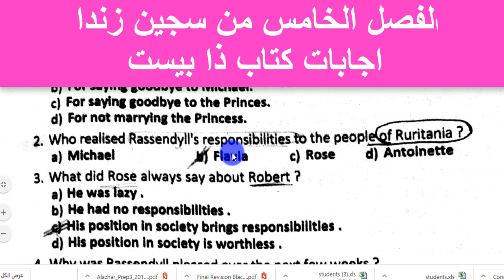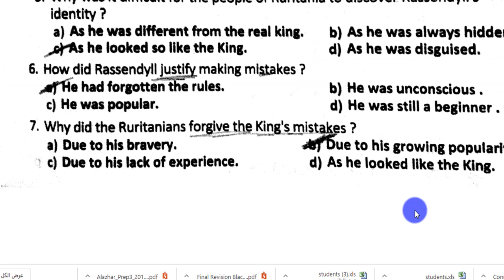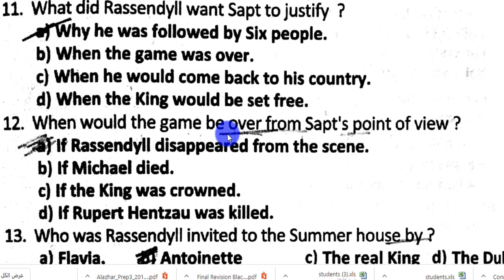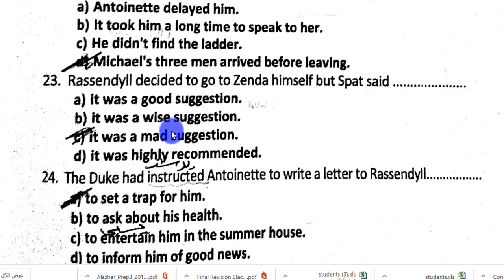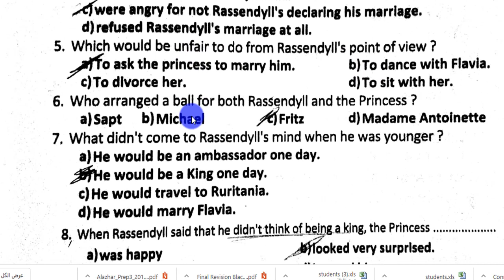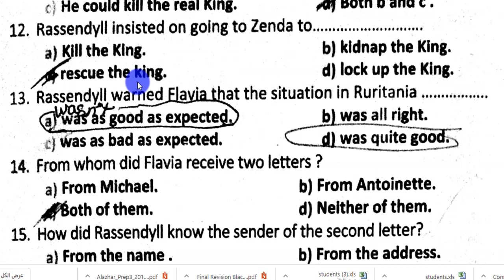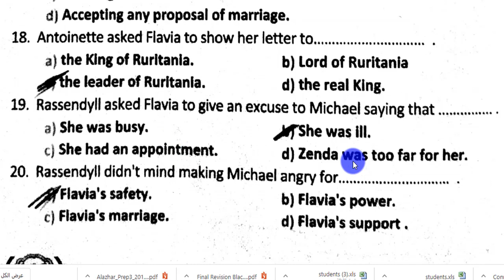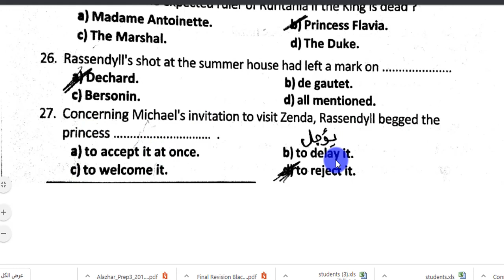اجابات سجين زندا كتاب ذا بيست الفصل الخامس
اجابات ذا بيست